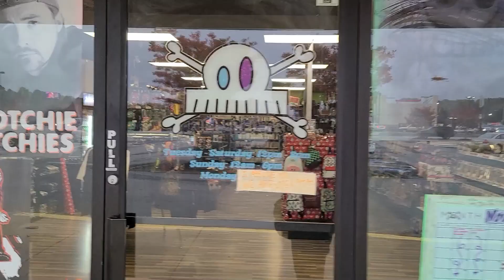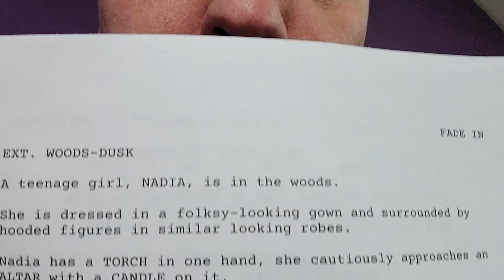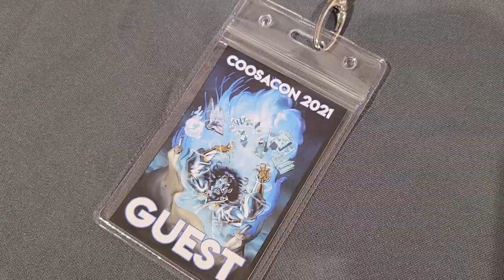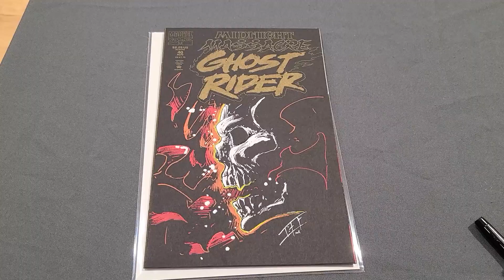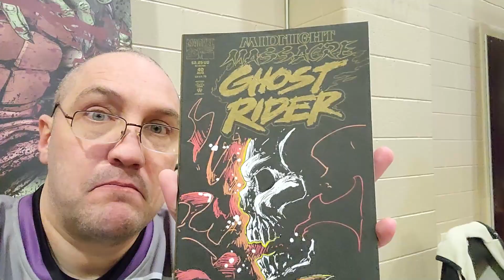SilverbaX vlog 006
Bryan SilverbaX is an artist, writer, actor and so much more that just wants to share parts of his life on the off chance that it could entertainment, education, or create joy for someone else.

Entry 006

Bryan is taken to lunch by his brother and then goes to an open audition for a small film project at Killerfinds. Bryan also meets up with his buddy Amos and they go enjoy CoosaCon in Rome, GA.

Please bear with me as I figure out how to vlog. I will get better.